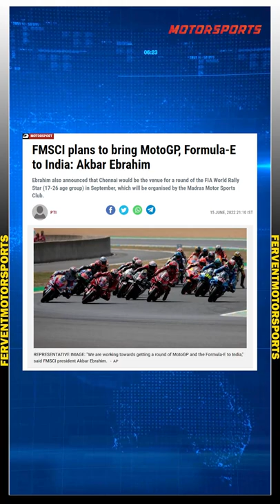FMSCI plans to bring MotoGP, Formula-E to India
The president of the Federation of Motor Sports Clubs of India (FMSCI), Akbar Ebrahim, said on Wednesday that a round of the MotoGP and Formula-E World Championships will be held in India.